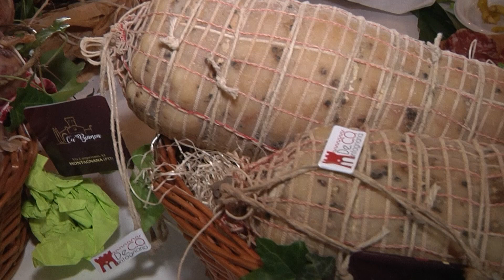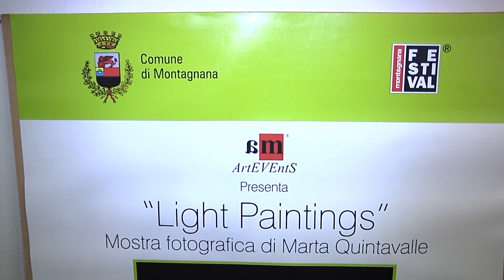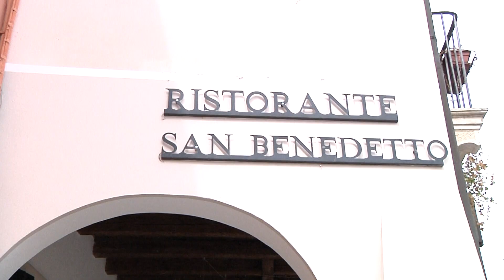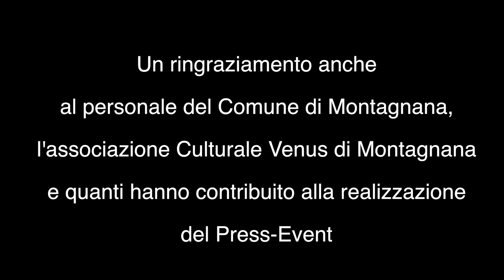Viaggio all'interno della città murata di Montagnana tra prodotti enogastronomici, cultura e arte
Press tour Montagnana - "La città murata e il paniere dei prodotti DE.CO."
Servizio di: Alessia Crivellaro.
Riprese e Montaggio di: Lorenzo Drago